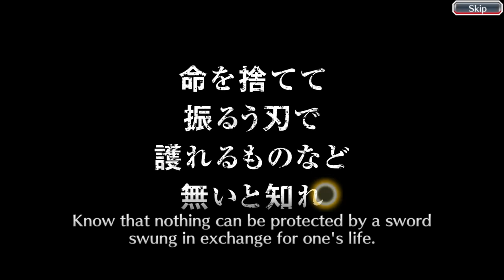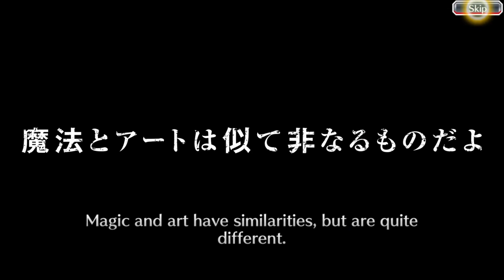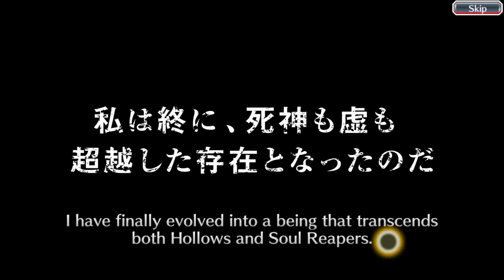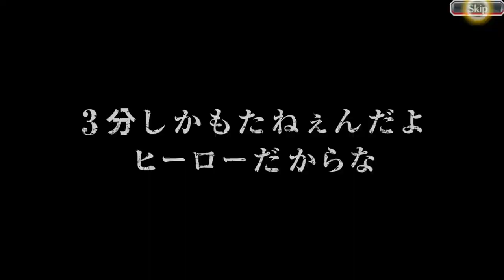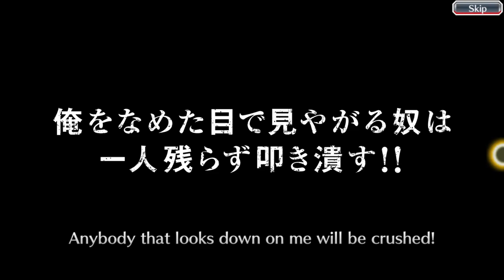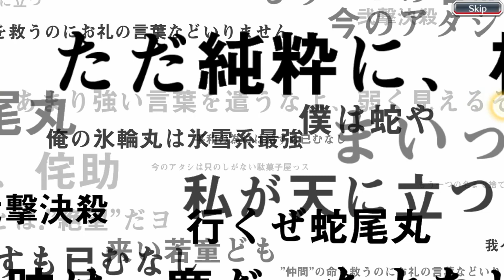Catastrophe summons Alt account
Oh thanks everything your here, you picked the right video. We all know a good video when we see one, that dumbo main account is a loser. No your right lets enjoy this video.